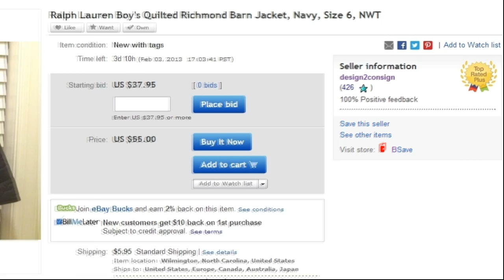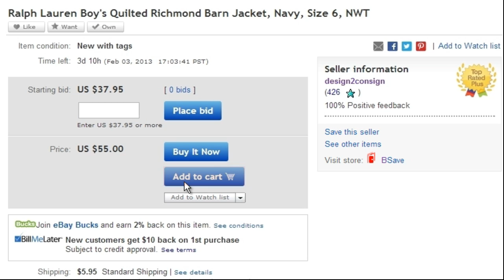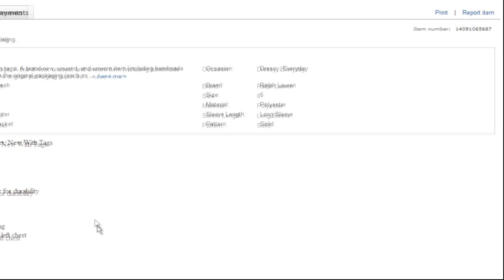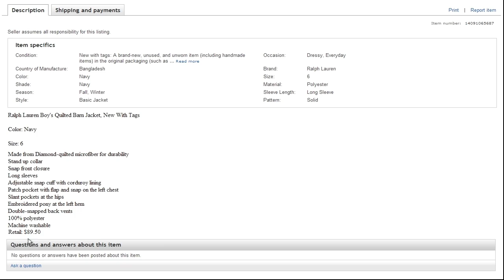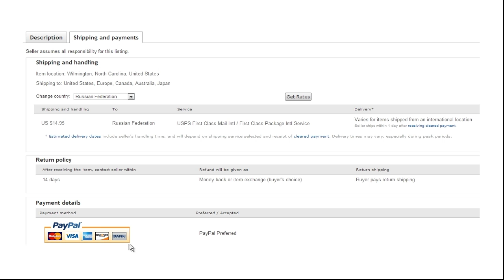Аукцион eBay. Структура лота.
Видеоинструкция : обзор описания типового лота, выставленного на аукционе eBay. Более подробно